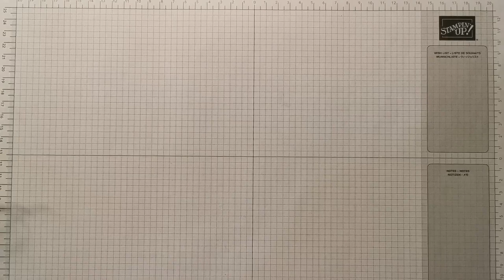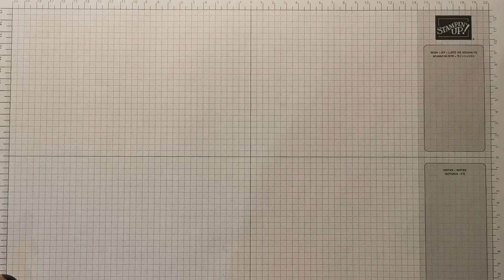Cute Woven Easter Basket by Jo Blackman Papercraft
Hello crafters, in this video I am showing you how to create a cute woven basket, perfect for those Easter gifts!!!

You can purchase the products seen in this video by visiting my online shop (links are below)!   If you don't currently have a demonstrator and live in the UK, I would love to be yours so please get in touch via my website.

Have you ever considered becoming a demonstrator?  There are so many benefits to becoming a demonstrator not least the great discount but so much more.  I would be happy to have a no obligation chat if this interests you.

If you liked this video, please give it a thumbs up, leave me a comment, and don't forget to subscribe to my channel and turn on notifications so you know when I upload new videos!